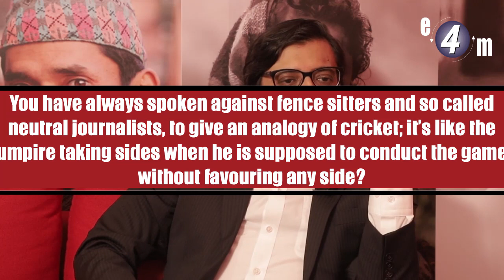Interview with Arnab Goswami, MD, Co-Founder and Editor-in-Chief of Republic TV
In an exclusive interview, Arnab Goswami, MD, Co-Founder and Editor-in-Chief of Republic TV speaks about the rise of brand Republic, his plan to foray into the Hindi news space and his vision for an India based global news venture.